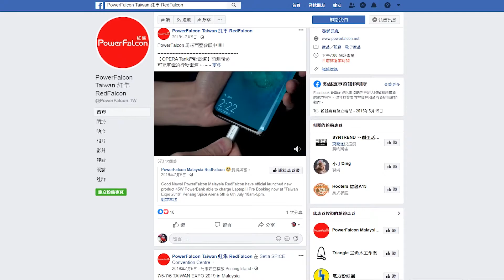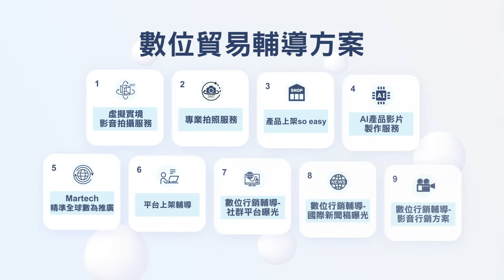【數位貿易輔導方案】抗疫e起拓商機！如何應用最有效？聽聽業者怎麼說！- 1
因應疫情衝擊，政府推動電商紓困振興措施，貿協台灣經貿網受經濟部國貿局委託執行「強化數位貿易及電商措施」
推出多元數位貿易輔導方案。

如何應用「數位貿易輔導方案」最有效？
快來聽聽業者分享：「平台上架銷全球」、「社群廣告助外銷」、「AI影音搶目光」…

「數位貿易輔導方案」包含產品素材(例如專業拍照、翻譯等)、數位廣告(例如Martech精準關鍵字廣告、FB/IG/Twitter社群曝光等)及跨境電商平台上架。台灣經貿網最多元的數位貿易輔導方案，供中小企業視自身需求自由選擇。

紓困振興措施【數位貿易輔導方案】，在家也能拓商機！